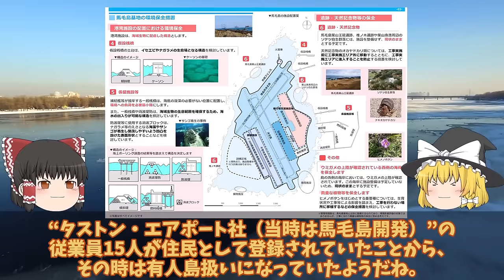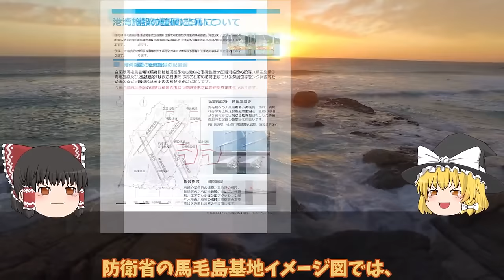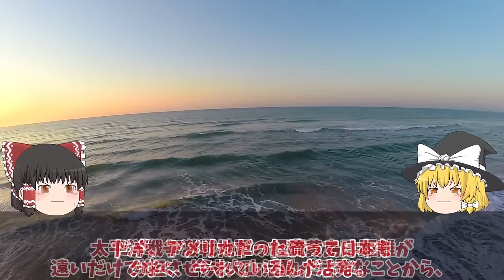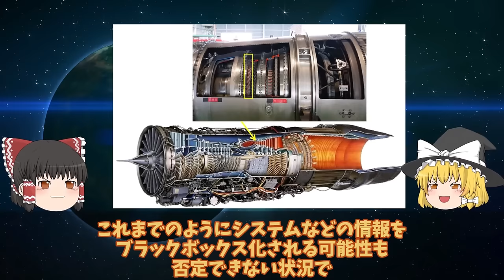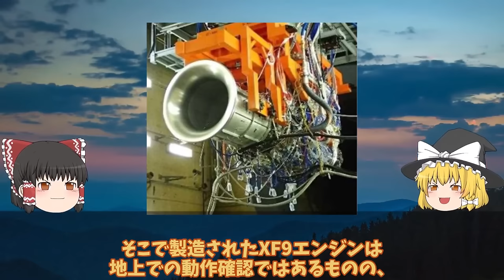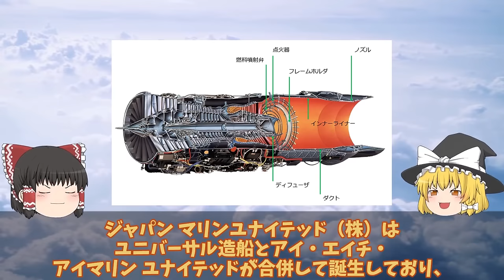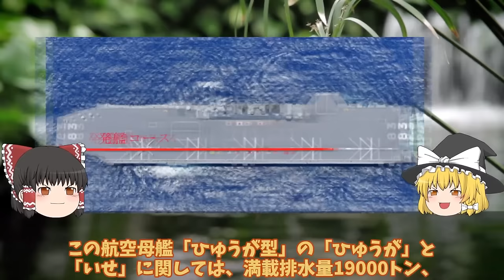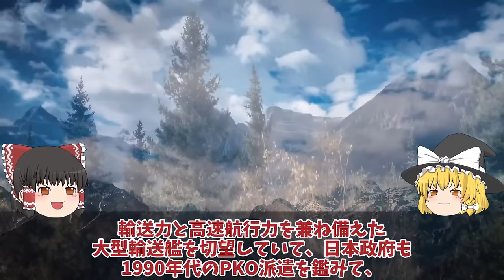【ゆっくり解説・軍事News】自衛隊最強 防衛省ついに馬毛島施設イメージ図公開いずも・かが係留可能でF35B訓練！脅威の変貌【スペシャル・特集】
自衛隊最強 防衛省ついに馬毛島施設イメージ図公開いずも・かが係留可能でF35B訓練！脅威の変貌【スペシャル・特集】

1防衛省ついに馬毛島施設イメージ図公開いずも・かが係留可能でF35B訓練！脅威の変貌で米空母係留でF35C訓練開始？

2IHI社製XF9開発ヤメた驚きの理由IHIとロールス・ロイスが機関部を担当！戦闘機エンジンを日本国内で開発ヤメ？

3防衛省ついに次期空母建造発動護衛艦ひゅうがといせ無人機空母か！いすもとかがのF35B艦載はマジでヤバい？